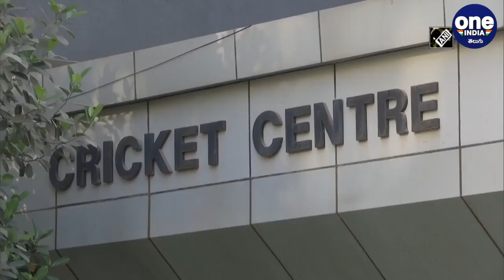IPL 2021 - T20 World Cup రెండు మెగా టోర్నీలు UAE లోనే BCCI Masterstroke | Oneindia Telugu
The IPL 2021 will run in the UAE till October 10 while T20 World Cup's qualifying round will begin on October 17.

వరల్డ్‌‌‌‌‌‌‌‌‌‌‌‌‌‌‌‌‌‌‌‌‌‌‌‌‌‌‌‌‌‌‌‌ క్రికెట్‌‌‌‌‌‌‌‌‌‌‌‌‌‌‌‌లో తన ఆధిపత్యాన్ని భారత క్రికెట్ నియంత్రణ మండలి( బీసీసీఐ) మరోసారి చాటుకుంది. కరోనా కారణంగా మధ్యలోనే ఆగిపోయిన ఐపీఎల్‌‌‌‌‌‌‌‌‌‌‌‌‌‌‌‌ను, భారత్‌లో జరగాల్సిన టీ20 వరల్డ్‌‌‌‌‌‌‌‌‌‌‌‌‌‌‌‌ కప్‌‌‌‌‌‌‌‌‌‌‌‌‌‌‌‌ను యూఏఈకి తరలించిన బోర్డు.. ఈ క్రమంలో తనకు ఎదురవుతున్న ప్రతీ అడ్డంకిని దాటేస్తోంది. రెండు మెగా టోర్నీలు ఒకే చోట జరుగుతున్నప్పటికీ.. ఐపీఎల్‌‌‌‌‌‌‌‌‌‌‌‌‌‌‌‌ ఫేజ్‌‌‌‌‌‌‌‌‌‌‌‌‌‌‌‌2కు ఎలాంటి ఇబ్బంది లేకుండా లైన్‌‌‌‌‌‌‌‌‌‌‌‌‌‌‌‌ క్లియర్‌‌‌‌‌‌‌‌‌‌‌‌‌‌‌‌‌‌‌‌‌‌‌‌‌‌‌‌‌‌‌‌ చేసుకుంది.